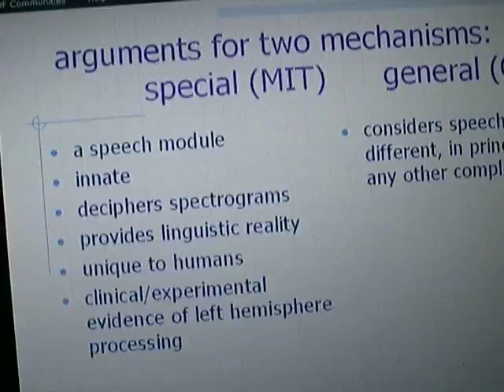Awkward George Moment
Hangout out at the TSU, where random things usually happen.  George appears to be sleepy, Ed is keeping watch as a skilled swordsman, Jo discusses how to utilize kung-fu masterfully to Michelle, I'm just studying for an exam.